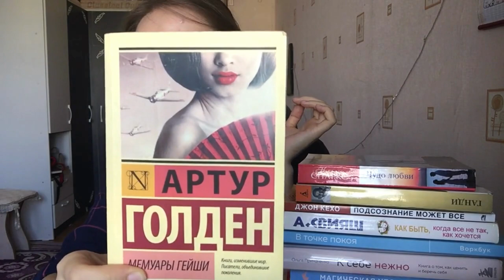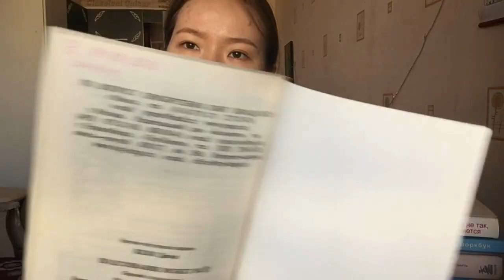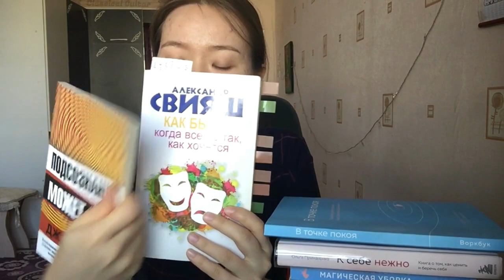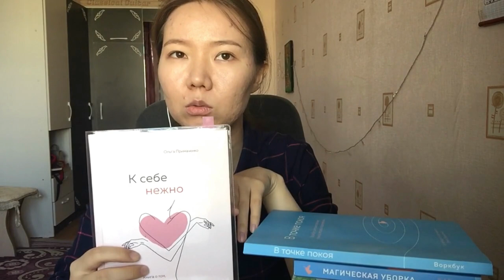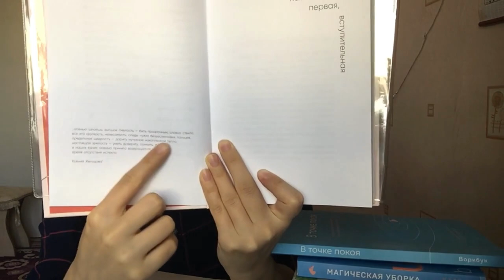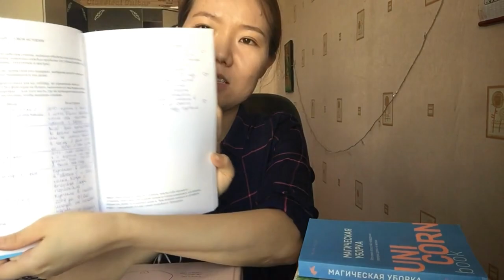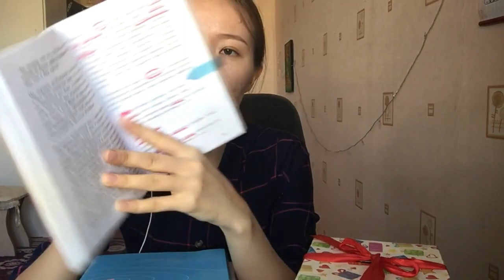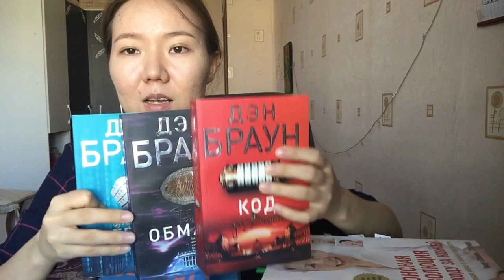[ALL SUBs] Book vlog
Hi! My name is Aizhan! On my channel you'll see videos about daily routine, Q&A's, skincare, vlogs, get ready with me, healthy food and etc. Thank you for support)